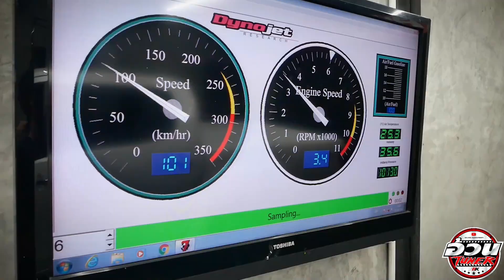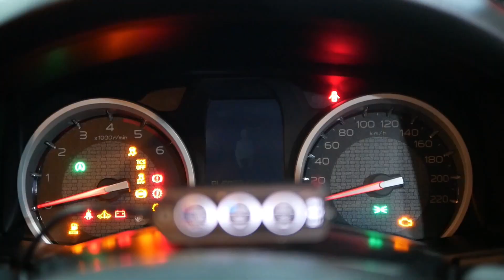เพื่อนบอก..."อ้วนจูนไม่เเรง" เลยขอลองหน่อย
แรงไม่แรงไม่รู้ แต่ที่รู้ๆ ไม่พังแน่นอน!!